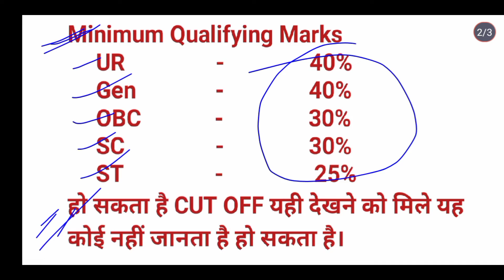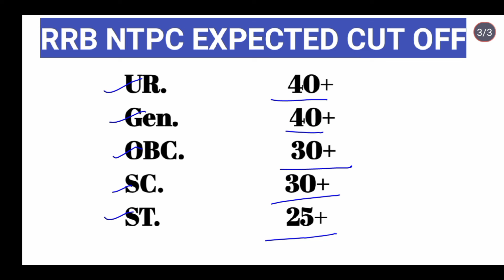RRB NTPC Revised Result CBT-1 CUT OFF 2022/RRB NTPC CUT OFF/NTPC revised result/NTPC cut off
hello doston swagat hai aapke Apne YouTube channel RRB Math key 94 me doston ham is video mein RRB NTPC cut off ke bare mein jankari diye Hain doston agar video aapko pasand aaye Ho to video ko like,share Karen aur channel per naye ho to channel ko subscribe bhi kar dijiye thanks